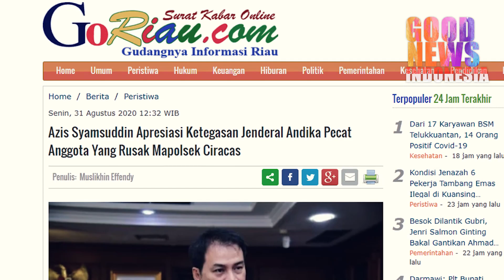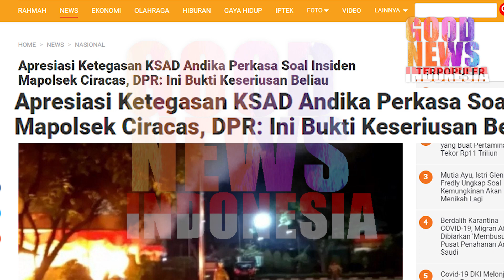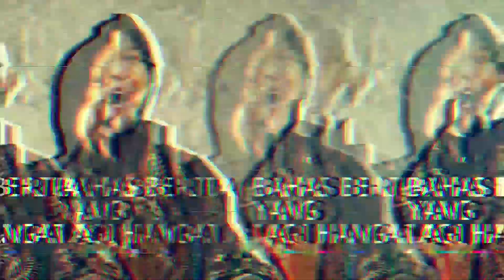KECEWA,KETIKA KETEGASAN KSAD ANDIKA DI UJI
KSAD ANDIKA PERKASA adalah sosok yang ramah,Penyabar dan Tegas sehingga di segani.